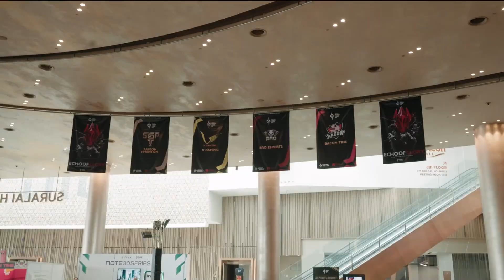APL 2023｜總冠軍賽回顧 – SGP Bang終於拿下首座世界冠軍🏆《Garena 傳說對決》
▎APL 2023－冠軍賽回顧🏆

這一個月的APL超級職業聯賽已經圓滿結束，也恭喜SGP獲得冠軍榮耀，讓我們藉由回顧影片，一起重回當時的熱血氛圍！